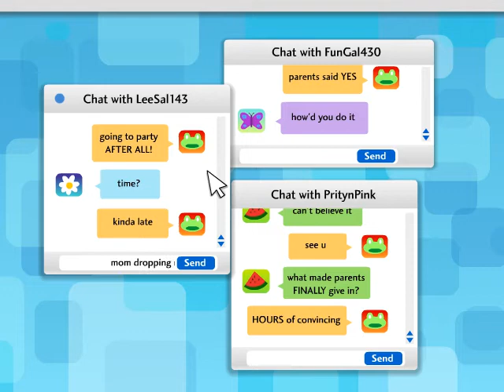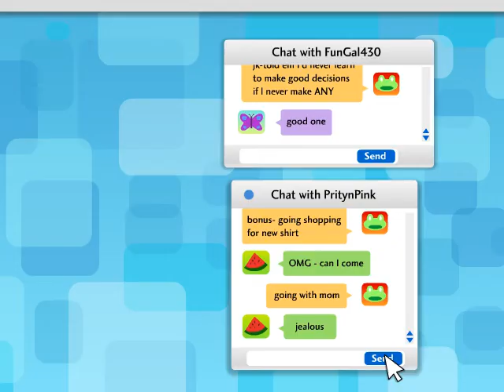Columbia University School of Social Work Girls and Alcohol Education Excerpt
Columbia University's School of Social Work needed an intervention program to discourage teenage girls from consuming alcohol. CU asked FableVision to create an engaging pilot program that would appeal to white girls 9-13 years of age and their mothers.

The product is a colorful, funny and age-appropriate website that features a storyline, printable activities, opportunities for offline discussion, and engaging interactive activities for daughters and their mothers to participate in together.

A series of five animated movies follow one girl during one day as she prepares to attend a party. After watching each movie, moms and daughters work together on an activity related to the segment's content.

The program's success prompted Columbia to ask us to retrofit the original to appeal to an urban audience of girls (13-15 years old) and their moms. We inserted new characters and adjusted some content and scenes to create a fresh version with a city feel.